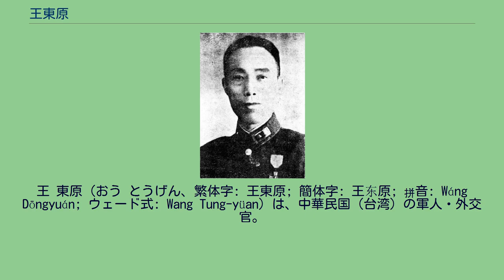王東原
王 東原（おう とうげん、繁体字: 王東原; 簡体字: 王东原; 拼音: Wáng Dōngyuán; ウェード式: Wang Tung-yüan）は、中華民国（台湾）の軍人・外交官。
国民革命軍の軍人で、主として日中戦争期に軍事教育分野で活動した。
三民主義青年団の有力幹部でもある。
名は修墉だが、字の東原で知られる。
祖籍は安徽省徽州府。
1917年（民国6年）、国立北京高等師範学校に入学したが、翌年、保定陸軍軍官学校に転入し第8期工兵科で学んだ。
1922年（民国11年）、卒業し、河南省に駐屯していた岳維峻率いる国民軍第2軍で上尉参謀に任ぜられている。
翌年夏、王は湖南省に移り、湘軍（湖南軍）第1師独立第10団上尉教官となった。
その後順調に昇進し、1926年（民国15年）夏には湘軍第39団団長代理として北伐に従軍している。
1927年（民国16年）、王東原は国民革命軍第35軍教導団団長となり、同年5月には中国国民党湖南救党（清党）委員会委員を兼任した。
1928年（民国17年）、第35軍教導団は教導師に拡充され、王が引き続き師長を務めた。
北伐完了後、軍縮に伴い教導師は解散され、王は考察団団長として全国各軍の状況を視察した。
1929年（民国17年）4月、陸軍新編第7師第3旅旅長に任命され、翌年1月には新編第7師が第15師に改組されて王東原率いる第3旅も第45旅となった。
同年9月、第15師副師長に昇進、湖南省会警備司令を兼任したが、まもなく湘南警備司令に転じている。
1931年（民国20年）、陸軍第15師師長に昇進、以後、中国共産党（紅軍）包囲掃討作戦に参加した。
1937年（民国26年）夏には廬山訓練団第一中隊長、大隊長を歴任している。
日中戦争（抗日戦争）が勃発すると、旧第15師は第73軍に拡充されて王東原が軍長に昇進し、第二次上海事変（淞滬抗戦）に参戦した。
1938年（民国27年）春、武漢珞珈山訓練団研究班副主任に転じる。
同年6月には、三民主義青年団中央臨時幹事会幹事に任ぜられ、さらに第34軍団軍団長も兼ねた。
翌月には三民主義青年団訓練処長となり、さらに冬には第34集団軍副総司令となっている。
年末に重慶へ召還され、中央訓練団副教育長（教育長代理）に任命され、まもなく教育長へ正式に昇進した。
1939年（民国28年）初めには第32集団軍副総司令となり、翌年、国民政府軍事委員会政治部副部長となっている。
1942年（民国31年）5月、陸軍大学政治部主任を兼任し、後に国防研究院主任にもなっている。
1944年（民国33年）7月、王東原は湖北省政府主席となり、翌月、第6戦区副司令長官を兼任した。
翌年6月、国民党第6期中央執行委員に選出されている。
戦後の1946年（民国35年）4月、王は湖南省政府主席に転じ、三民主義青年団湖南省指導員も兼ねている。
1948年（民国37年）8月、戦略顧問委員会委員に任ぜられた。
国共内戦末期に王は台湾へ逃れている。
台湾での王東原は、革命実践研究院の創設に取り組んでいる。
1951年（民国40年）、王は駐大韓民国大使に任命され、赴任した。
1961年（民国50年）、総統府国策顧問に任ぜられ、同年4月から東南アジアや中東など32か国を外遊している。
また国民党では、第10期から第14期まで中央評議委員を務めた。
1995年4月8日、ロサンゼルスで死去。